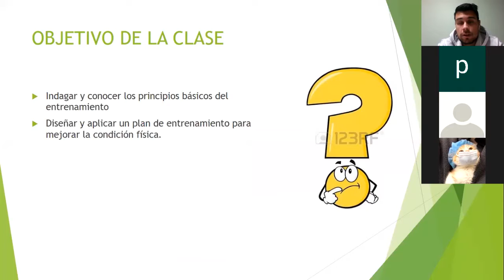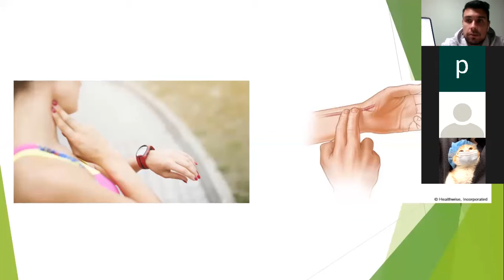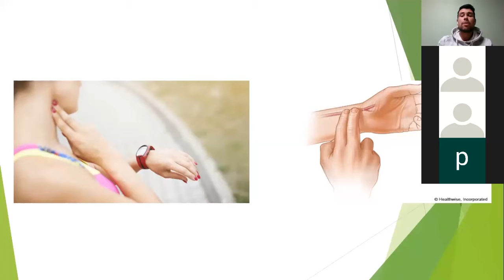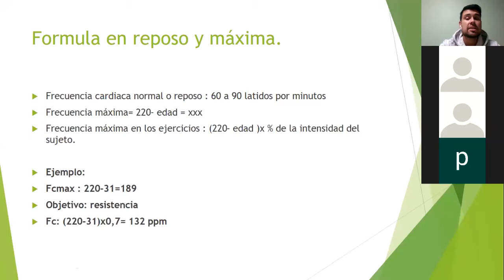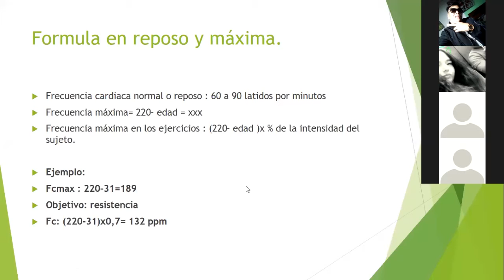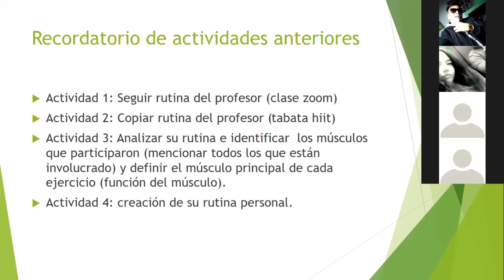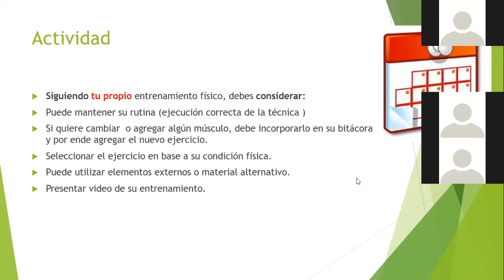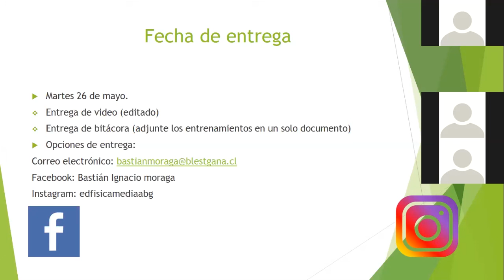Clase de Ed. Física - III° Medio - Prof. Bastián Moraga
Clase realizada el Día Martes 19 de Mayo a través de la plataforma ZOOM.